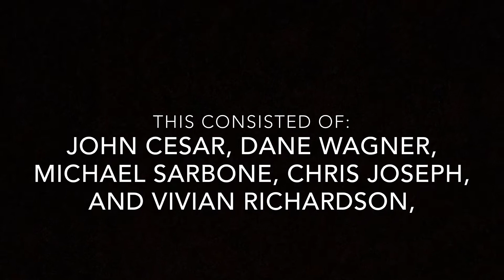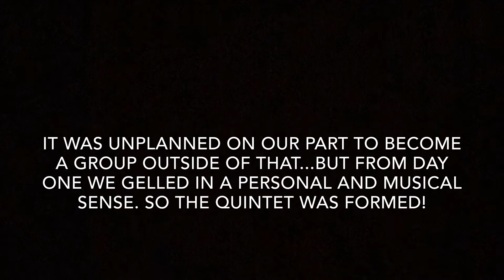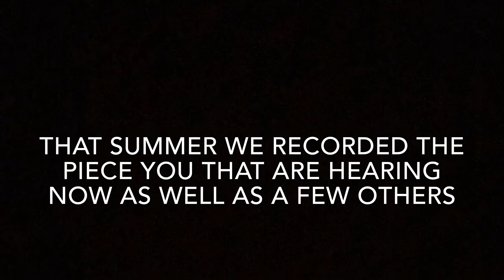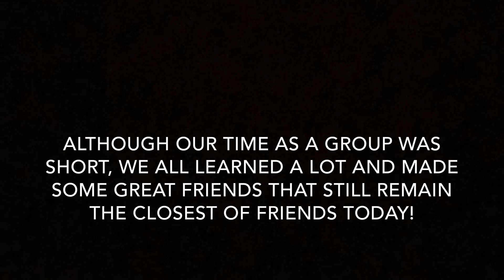Cowboys In Spain- Eric Henderson (Quinteto Paisano Tribute Video)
This piece is “Cowboys in Spain”
Composed by Eric Henderson
Originally scored for guitar sextet we redid it for guitar quintet.

This video is also tribute video to my old guitar quartet, Quinteto Paisano. Here we have a little background on us as well as some photos!

This is being played by:
Myself (John Cesar)
Michael Sarbone
Vivian Richardson
Dane Wagner
Chris Joseph